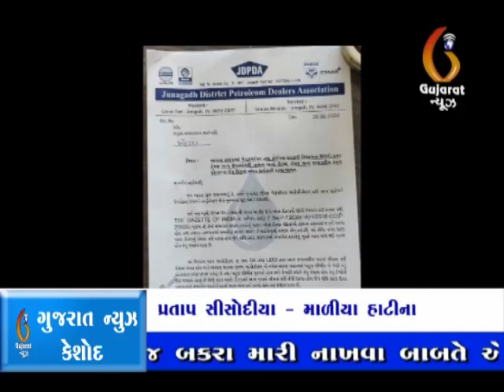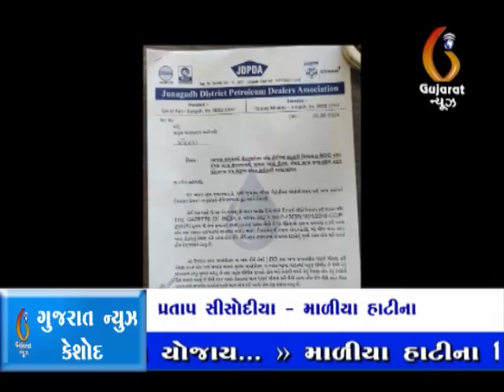Maliya Biodisel mude aavedan